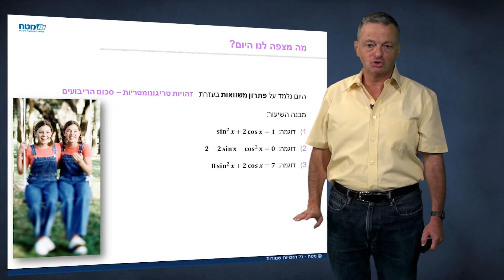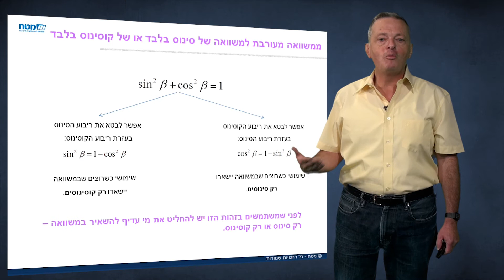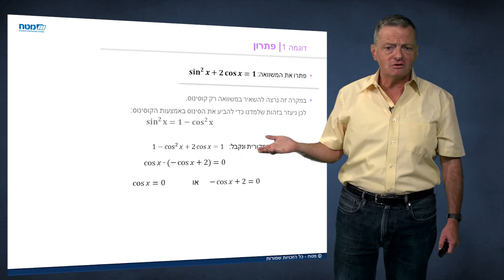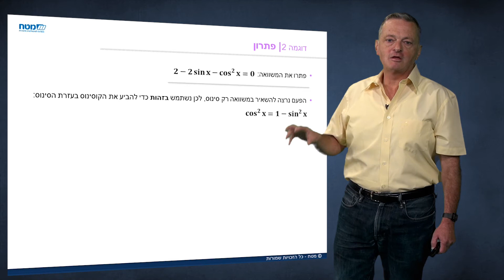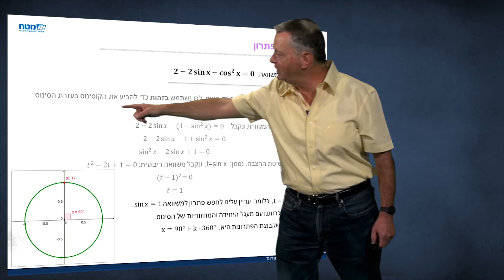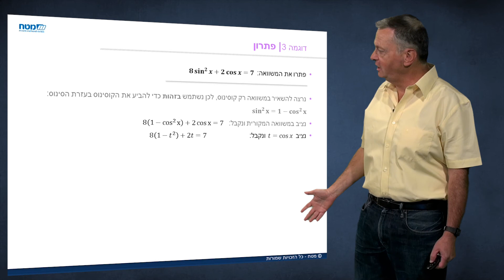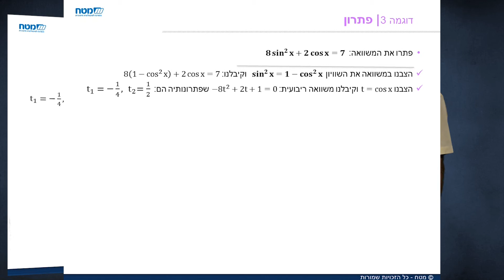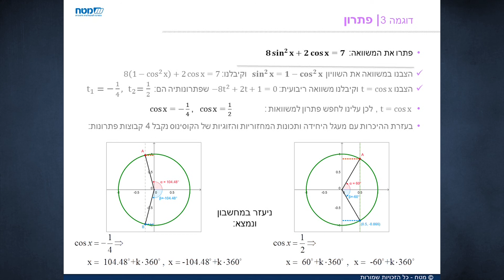פתרון משוואות: האתגר 5